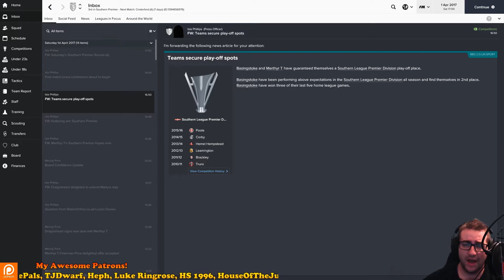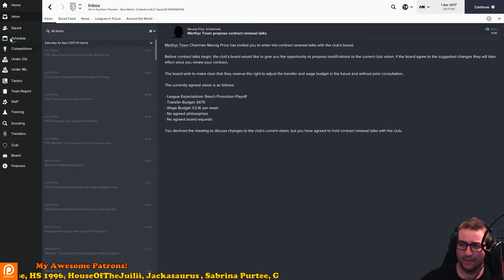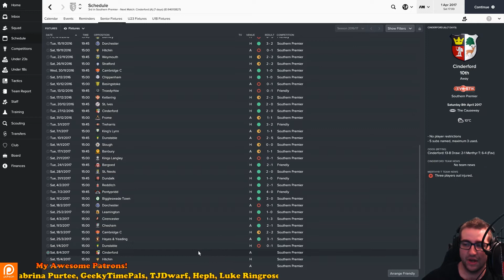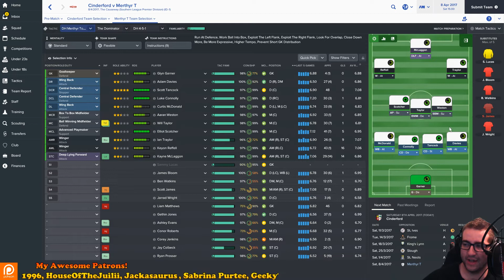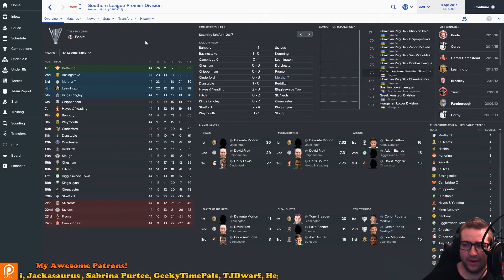MERTHYR TOWN | Football Manager 2017 Lower League Save #09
Welcome to the Dragon's Lair! This is a place of convoluted mayhem and drama! Join in for some insanity!

♥ Luke Ringrose ► @SanguineusSilus
♥ HS 1996 ► @HS1996YT
♥ HouseOfTheJuilii
♥ Heph

Wish to purchase official Dragonheart Merchandise? Then check out my online store ☛

♛ Socials Links!

$ If you would like to donate when streaming, or just donate in general, then follow the link. If watching live then a donation message will pop up on the screen

⚡ Alternatively if you wish to buy me a game to stream, or wanted to show your kindness then here is my Steam Wishlist

If you are looking for cheap PC games then check out Kinguin, here is my referral

I’m also partnered with the Curse Network, if you’d like to join then follow this

STREAM RULES
🔷 Respect the streamer, the moderators, and most importantly each other at all times
🔷 Do not discuss politics or religion
🔷 Chat in English if possible please
🔷 CAPS are okay on occasion but please do not spam them

☠ If you feel that I have insulted you within the stream then you most likely gave good reason by not following the above!

YouTube Stream Moderators!

🐉 I only ask people who are regulars to become mods and people I can trust. You will only receive modship if/when it is needed and as a reward for being loyal and trustworthy in my streams.